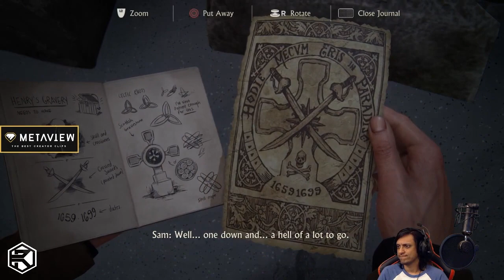Uncharted 4: A Thief's End | Reeplays | EP 3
Reepal plays Uncharted4 AThiefsEnd in a blind playthrough.

Two years after the events of the previous game, treasure hunters Nathan Drake (Nolan North) and Victor "Sully" Sullivan (Richard McGonagle) meet with Talbot (Robin Atkin Downes) in London, who is interested in purchasing Nate's ring, inherited from Sir Francis Drake. The duo accuses Talbot of using counterfeit banknotes, and a fight ensues. They are subdued by Talbot's cohort, Charlie Cutter (Graham McTavish), and Talbot's employer, Katherine Marlowe (Rosalind Ayres), steals Drake's ring...